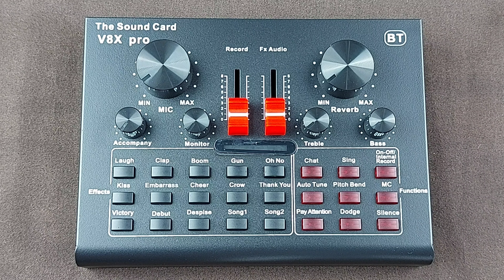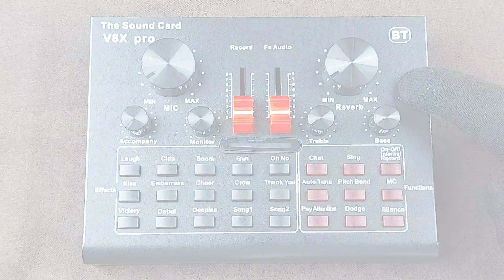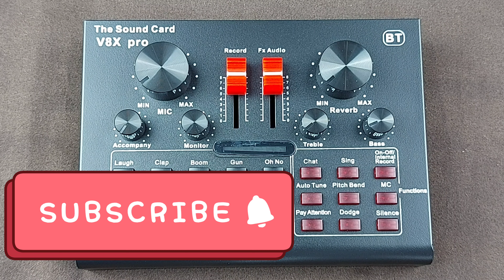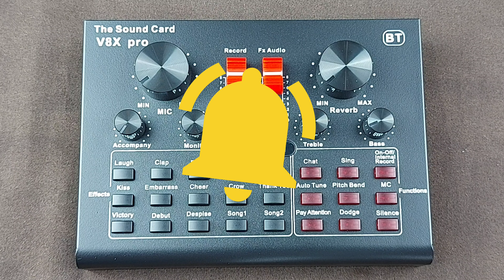Aprenda como usar a interface V8X PRO THE SOUND CARD/STREAM DECK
Olá galera neste vídeo eu trago e apresento esta super novidade para vocês
Chamada V8X PRO THE SOUND CARD a mais nova interface de áudio com stream deck
E trago uma super curiosidade da qual o CANAL DN GAMES é o primeiro canal brasileiro aqui no Youtube a trazer e a fazer conteúdos sobre a V8X PRO THE SOUND CARD
A V8X PRO trás  uma vasta variedades de grandes novidades incríveis
A V8X PRO THE SOUND CARD ela é muito superior a sua antecessora V8 LIVE SOUND CARD
Confira o vídeo do inicio até o fim é repleto de dicas todas muito importantes para que assim você possa explorar o máximo do seu equipamento
E assim você ira criar e descobrir milhões de maneiras de variadas formas de ligações
Valeu galera TMJ !!

CONVIDO VOCÊ A CONFERIR OUTROS VÍDEOS AQUI DO CANAL

Assista : Tutorial aprenda como gravar vídeos no celular usando a mesa de som Tomate TYT 007

Assista : Aprenda como ligar o mic SF-920 no XBOX ONE e ter bateria infinita no controle

Assista : Aprenda como ligar microfone SF-920 na mesa de som e no celular Segue o

Assista : Aprenda como a transferir o som do CELULAR para MESA DE SOM Segue o

Assista : Tutorial aprenda como gravar áudios da mesa de som no Pen Drive Segue o